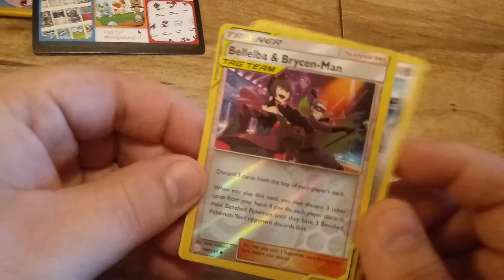Opening Pokemon Cards Daily Day 11 (Cosmic Eclipse)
Opening Pokemon Cards In search of the best and coolest cards.